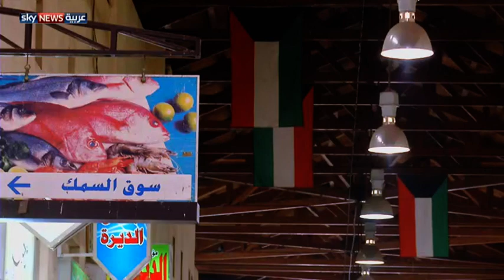سوق المباركية.. تراث وترفيه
يعد سوق المباركية من أعرق أسواق الكويت، ويلقى إقبالا واسعا من الناس بمختلف الطبقات، لما يتميز به من طراز تراثي قديم، إضافة لتوفر الاحتياجات كافة، ولا يقتصر السوق على التبضع، بل يضم عددا من المطاعم والمقاهي. لمشاهدة المزيد، يرجى زيارة صفحة الفيديو على الموقع الإلكتروني لسكاي نيوز عربية من خلال الضغط على الرابط التالي